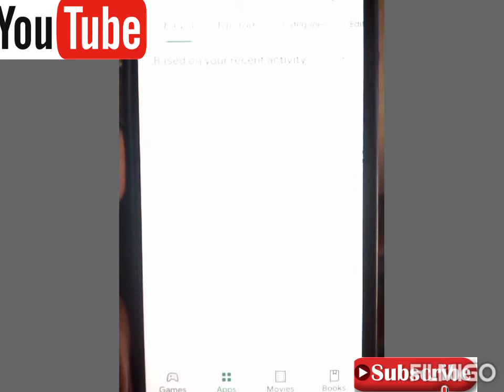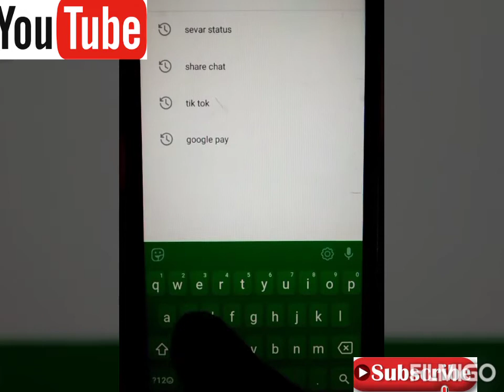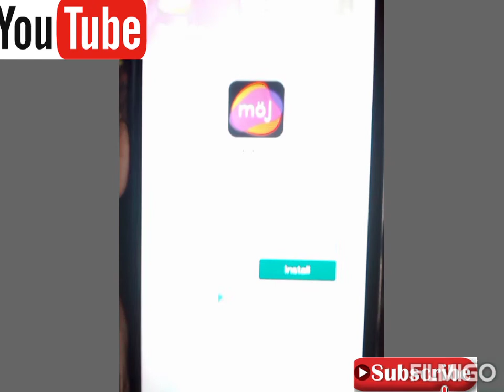startamil வாட்ஸ்அப் ஸ்டேட்டஸ் வீடியோ டவுன்லோட்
startamizh வாட்ஸ்அப் ஸ்டேட்டஸ் வீடியோ டவுன்லோட்